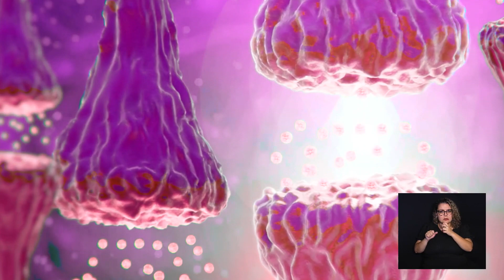SAÚDE AGORA - NEUROPLASTICIDADE 13-06-2024